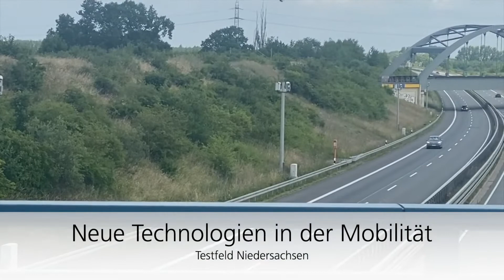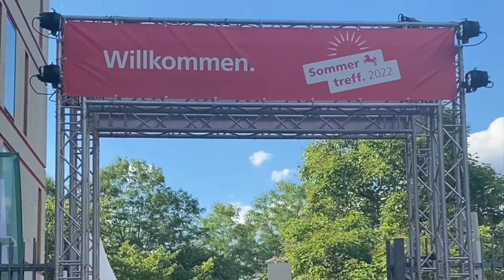Tolle Begegnungen und interessante Gespräche im Juni und Juli 2022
In den ersten Sommermonaten konnte Ministerpräsident Stephan Weil viele engagierte Niedersächsinnen und Niedersachsen treffen: Beim Tag der Niedersachsen, bei der IdeenExpo, der Interschutz-Messe und dem Deutschen Feuerwehrtag und der DLRG. Als Praktikant durfte er auf dem Campingplatz in Dornumersiel aushelfen und als Ministerpräsident den beiden Emdern Eske Nannen und Otto Waalkes den Niedersächsischen Staatspreis überreichen. War eine Menge los… Schauen Sie selbst!